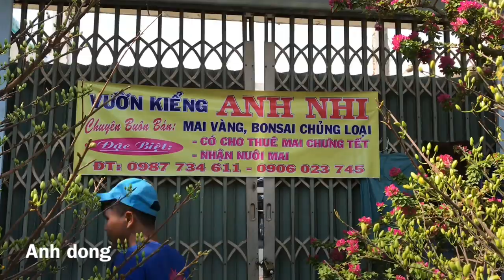Giá những cây mai khủng xuân 2019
✳️Kỷ thuật uốn cành cây bonsai | Bonsai tree bending technique
✳️Kỷ thuật Tạo dáng cây bonsai | Bonsai styling technique | dành cho người mới biết chơi .
✳️tự làm cây bonsai đẹp , người mới tập làm .
👉Câycanhbonsai, những cây cảnh bonsai đẹp,
👉cây cảnh bonsai, bonsai cây, cay dep, tác phẩm cây cảnh đẹp, của người mới chơi, cây cảnh,
👉cây cảnh bonsai, cây bonsai ,cây bonsai đẹp
👉kỷ thuật cắt tỉa cây cảnh , chăm sóc cây bonsai ,dành cho người mới biết chơi